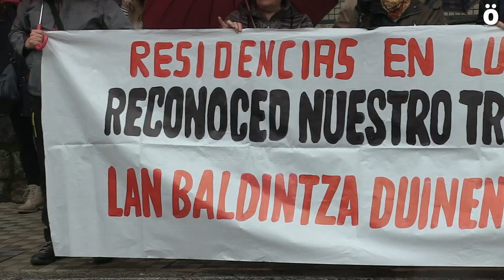Zahar egoitzetako langileak mobilizatu dira Nafarroako lan hitzarmen duin baten aldeZahar egoitzak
Nafarroako zahar egoitzen hitzarmenaren inguruko aurreko bilera atzeratu ondoren, azaroaren 24an berriz ere negoziazioei ekinen zaie. Hori dela eta, eta Gobernuari eta Patronalari haserrea helarazteko, ELA, UGT eta LAB sindikatuek elkarretaratzea egine dute Iruñean, Nafarroako Autonomia eta Pertsonen Garapenerako Agentziaren (PAGNA) egoitzaren aurrean.